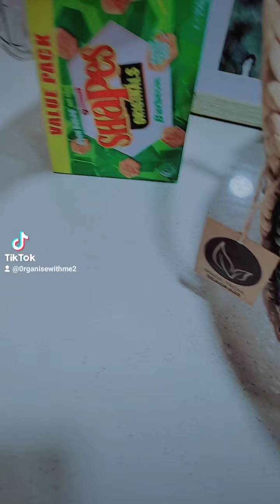🤝🏻my tiktok page follow me😉😇👌🏻🤝🏻⚘⚘🎩